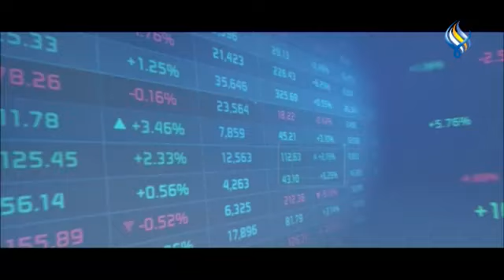المنصة الاقتصادية || الدعم الحـ.ــكومي للقطاع الصناعي والقطاع التجاري في سـ.ـورية ومتطلبات تطويره